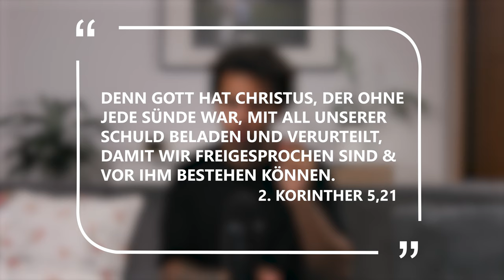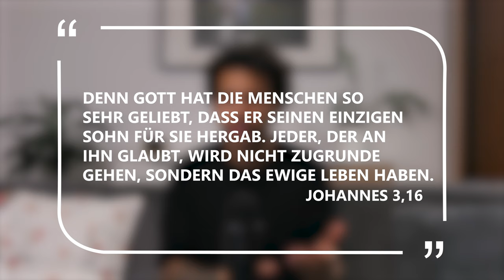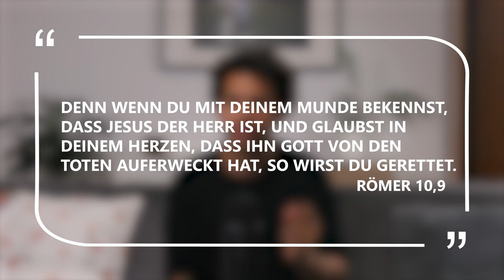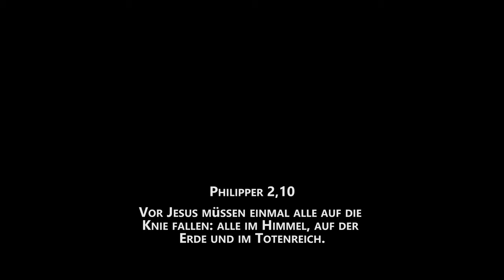Bibelstellen die jeder Mensch hören muss.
Diese Bibelstellen muss jeder einmal gehört haben!